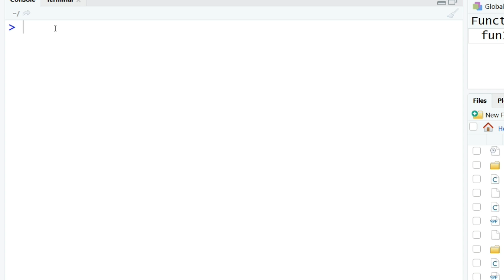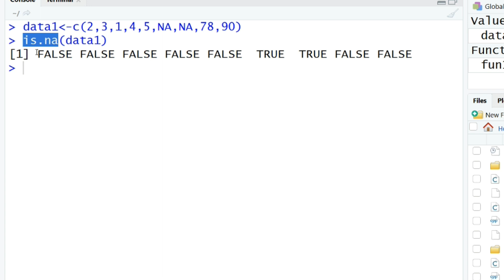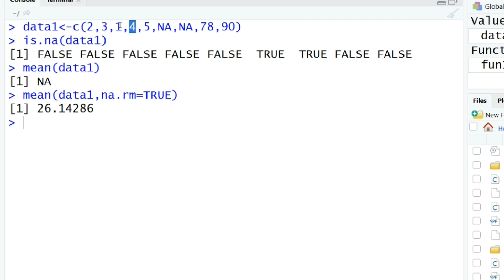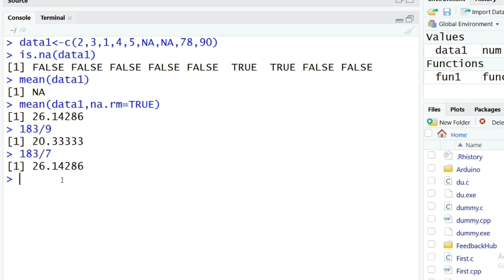R Programming Tutorial #16: Working with Missing Data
4. C language for Placement
7. Android Mobile Application Development